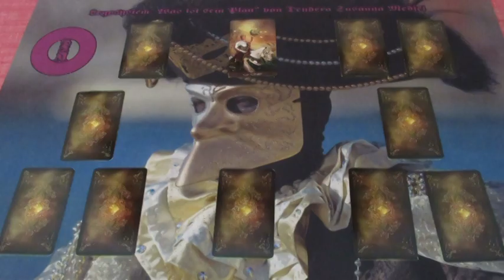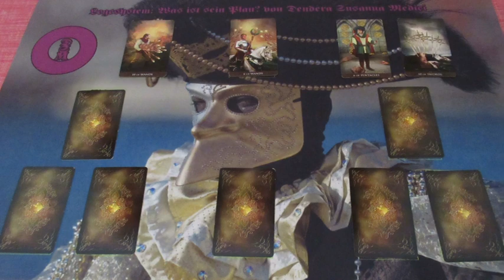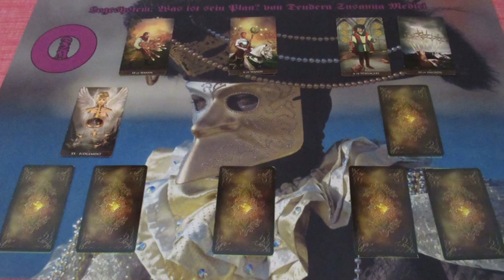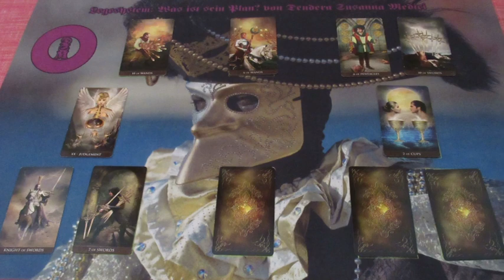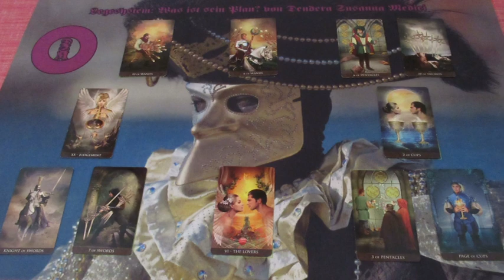Mi a terve? Jóslás NIVIEN részére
Telefonos elérhetőségem jóslásra:
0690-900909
750Ft/Perc

Átutalás:
Erste Bank
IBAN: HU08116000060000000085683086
BIC: GIBAHUHBXXX
Tulajdonos: Dendera Susanna Medici
Kép: shutterstock/dijile/Natalia Prokofyeva